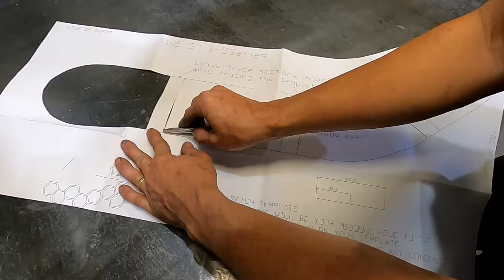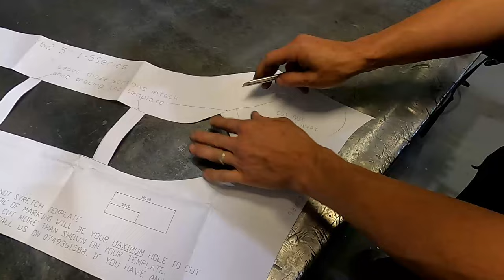Y62 Fatz Fab 5inch Snorkel Installation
Overview of our 5" Y62 Snorkel install, mating to the factory air box.
This video has been put together using a few cars for installations as we continue to make revisions and improve the product!

0:00 - Removal of Factory Components
2:57 - Template and Cutting the Guard
7:35 - Marking the A Pillar and Nutserting
9:55 - Installing the Snorkel
10:58 - Airbox Adaption
13:47 - Finishing Touches
15:04 - Overview